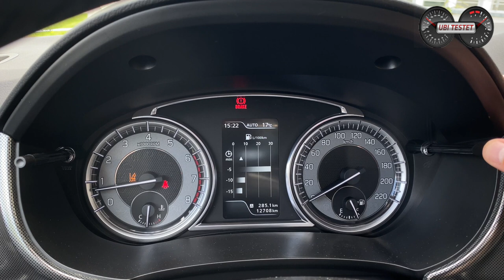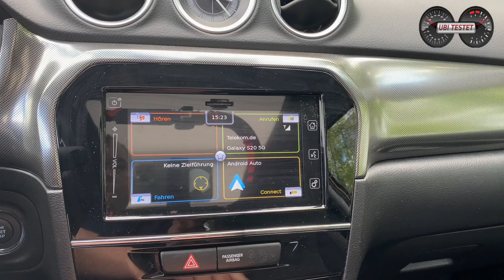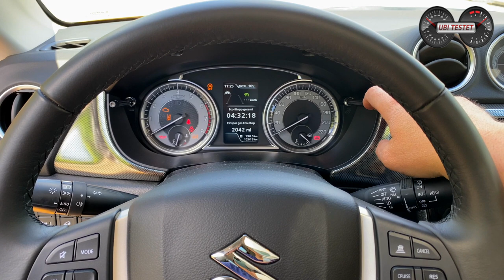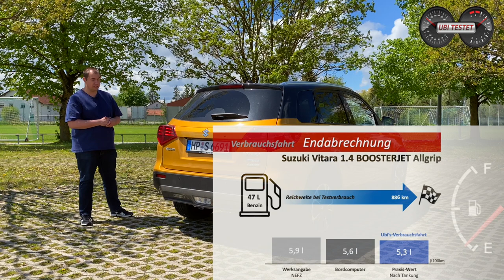Suzuki Vitara Hybrid Allgrip *129PS* im Test - Überraschung im SUV Segment?! Review - Verbrauch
Ende der 80er Jahre war er ein echter Trendsetter, doch heute sieht man ihn leider zu wenig im Straßenbild - Der Suzuki Vitara.
Ich fahre das aktuelle Modell mit modernem Mild Hybrid System.

Ihr sucht ein kleines SUV mit modernem Antrieb, geringem Kaufpreis und Allradantrieb?! Dann gibt es hier die perfekte Lösung für euch. Der Suzuki Vitara 1.4 BoosterJet Hybrid Allgrip.
Was bekommt ihr für knapp über 30.000 Euro und wie macht sich das kompakte Crossover Modell im Alltag?
Steigt ein, legt den Sicherheitsgurt an und geht mit mir auf Test- und Verbrauchsfahrt im Suzuki Vitara.

Technische Daten des Suzuki Vitara Hybrid:
EZ 7/2020
km: 12.000km
95kW / 129PS - 235Nm
6-Gang Handschaltung
Leergewicht: 1.320kg
0-100km/h: k.A.
Vmax: 190km/h
Verbrauch WLTP:  5,9 l/100km
Testwagen Listenpreis: 32.150 €

Kamera: Matthias Gill

Moderation: Matthias Gill